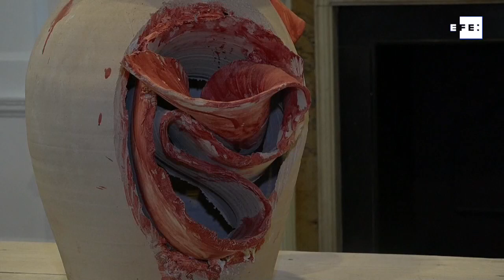La cerámica de Miquel Barceló se exhibe por primera vez en Londres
Londres (R.Unido), 9 dic (EFE).- (Imagen: Clàudia Sacrest) Las cerámicas del artista balear Miquel Barceló llegan por primera vez a Londres, tras hacer el "pequeño milagro" de "pasar por el horno y sobrevivir al fuego de mil grados”, en la exposición "Ceramics" de la Galería Thaddaeus Ropac, que se podrá ver hasta el próximo 5 de febrero.